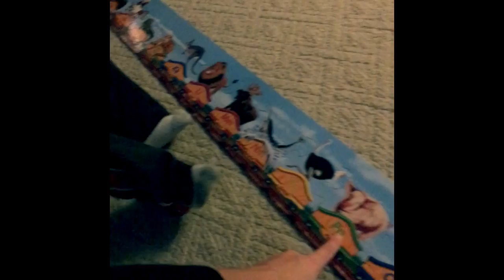A Satur-Day in the life in Deckerville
Today was not a normal Saturday. Matt had to work all day due to the weather so the boys and I made our first Saturday Vlog!